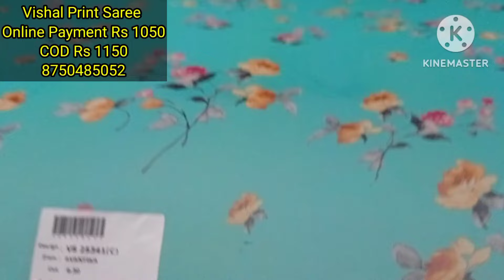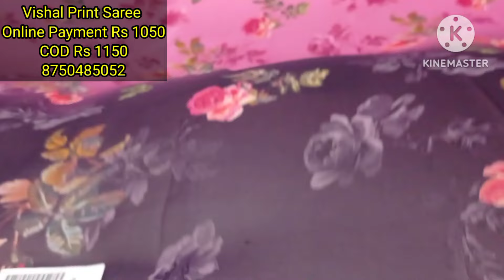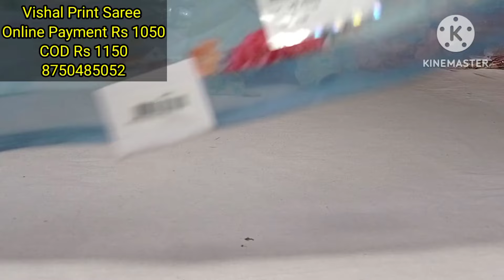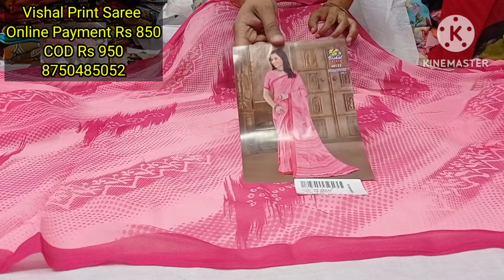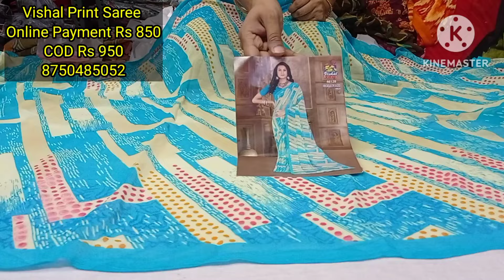Vishal की without border saree का ऐसा collection, के आप देखते रह जाओगे